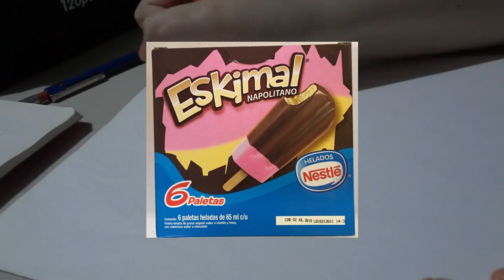Summerween l Dibujando helados como chicas monstruo l Parte 2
Hola C:
Esta es la segunda parte del especial de halloween en verano, estaré dibujando a una linda chica-lobo inspirada en una paleta de helado.